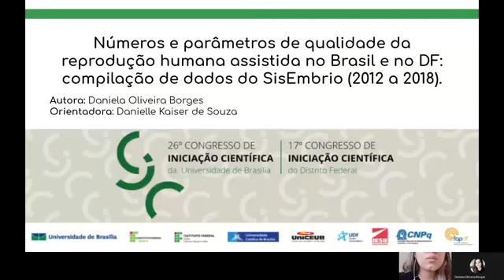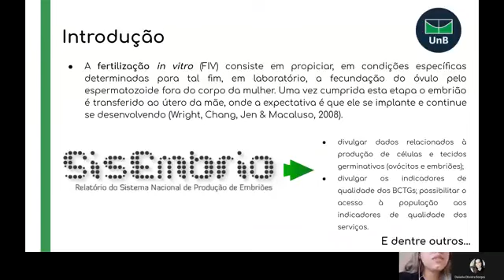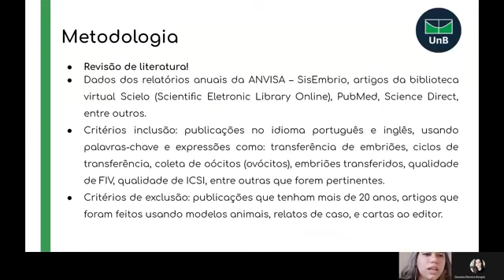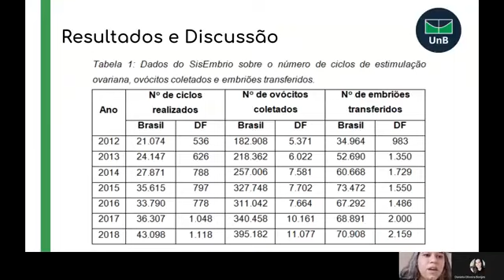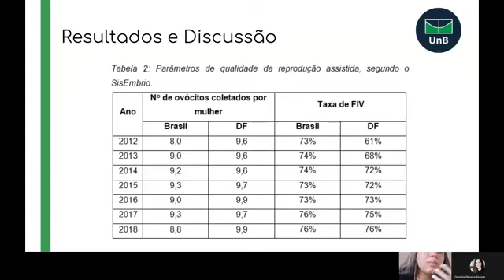(U1290) Números e parâmetros de qualidade da reprodução humana assistida no Brasil e no DF: compilaç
"Título: (U1290) Números e parâmetros de qualidade da reprodução humana assistida no Brasil e no DF: compilação de dados do SisEmbrio (2012 a 2018).
Autor: Daniela Oliveira Borges
Orientador: Danielle Kaiser de Souza
Colaboradores:
Palavras-Chaves: Reprodução assistida, taxa de fertilização, qualidade, acessibilidade."